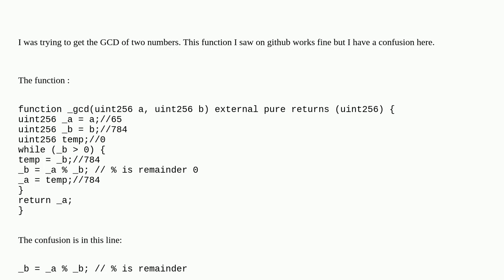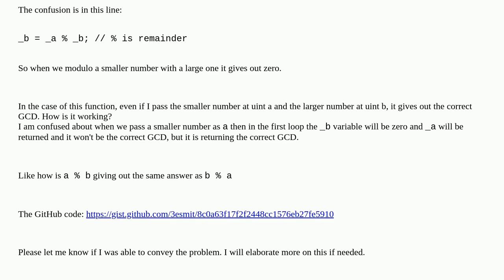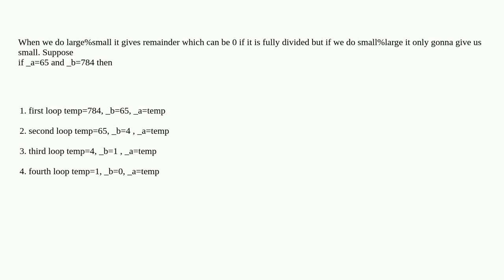Can't understand this GCD algorithm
A special thanks goes out to the community

  algorithm modulo solidity